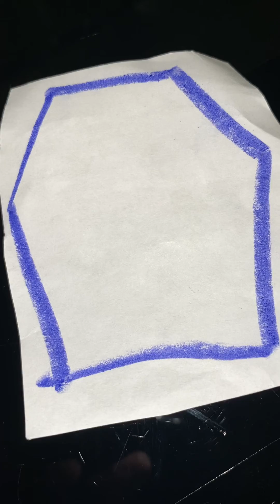Kidloland Shapes Songs Hexagon